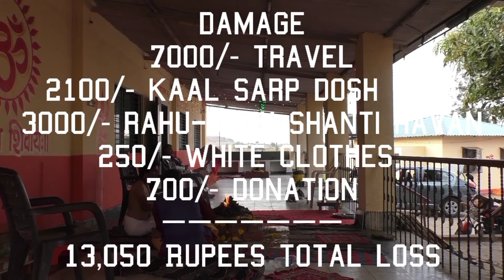EXPOSÉ! Trimbakeshwar Pandits Cheat People Who Need Kaal Sarp Dosh Nivaran and Other Shanti Poojas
I do not recommend Trimbakeshwar for Kaal Sarp Yog Nivaran or any other Shanti Pooja or ritual as 99% of the pandits will not do your work according to the correct method and exist only to eat your money.

Damage

Travel —7000
Kaal Sarp Dosh Nivaran Puja – 2100
Rahu-Ketu Shanti Havan - 3000
White Dhoti-Gamcha - 250
Total loss of Rupees 13,050

One more thing, these greedy pandits keep asking for donations during the puja. If you tell them that you will pay online later, they will insist that you do it during the pooja! Imagine how shameless these pandits are if they want you to take out your phone and send them online donations during the puja!